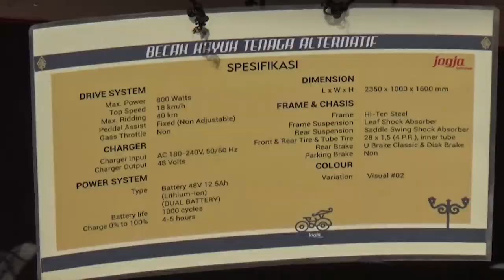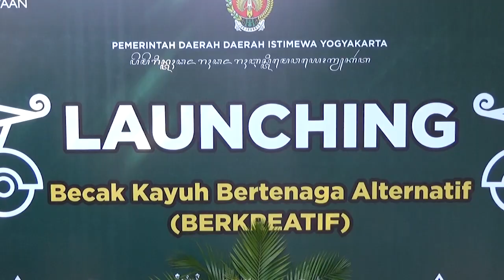SIAP BEROPERASI 2024, PEMDA DIY RESMI LUNCURKAN 50 BECAK LISTRIK ‘BERKREATIF’